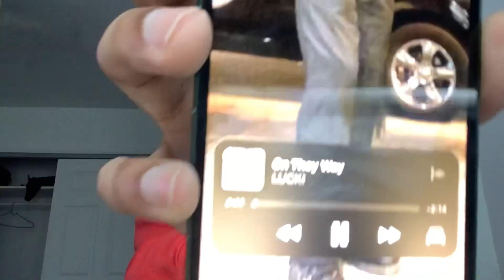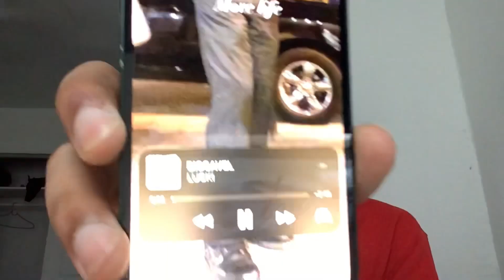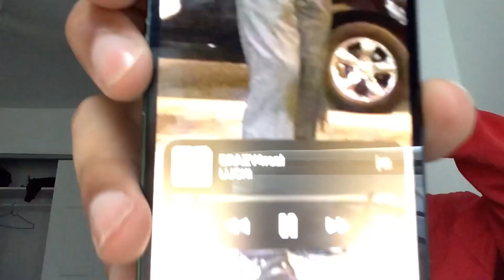HE COMIN DIFFERENT ON THIS ONE | Lucki: Gemini Reaction Part 1